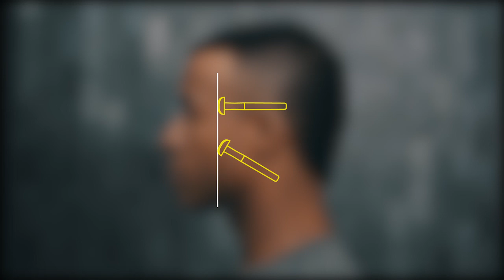Shaving with the Bevel Razor and the 30-Degree Angle